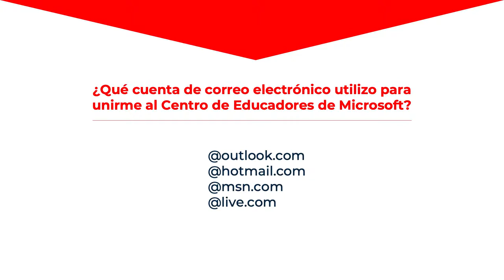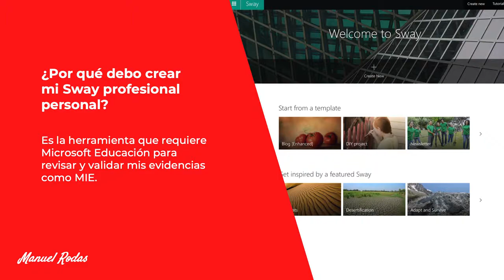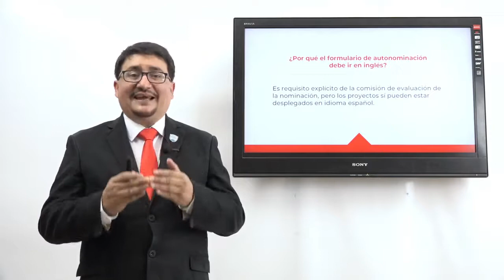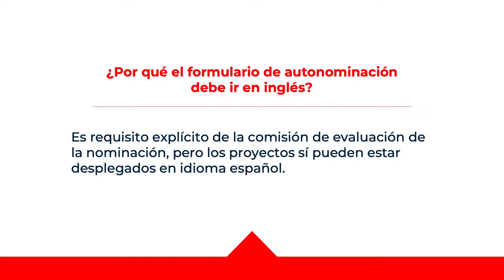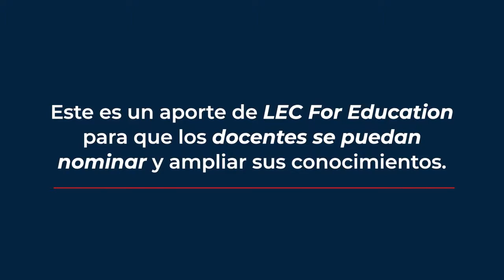Recomendaciones para Auto-nominación a MIE Expert Cohorte 2021-2022. Master Class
Podrán encontrar algunas recomendaciones que deben tomar muy en cuenta al momento de crear su auto-nominación a MIE Expert Cohorte 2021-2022.